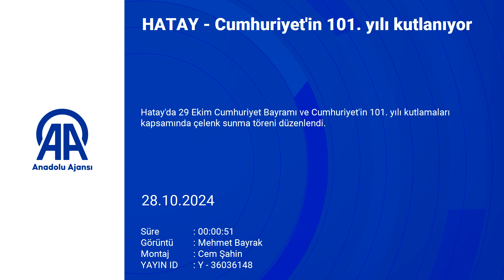Cumhuriyet'in 101 yılı kutlanıyor